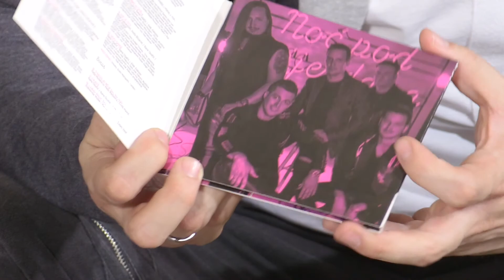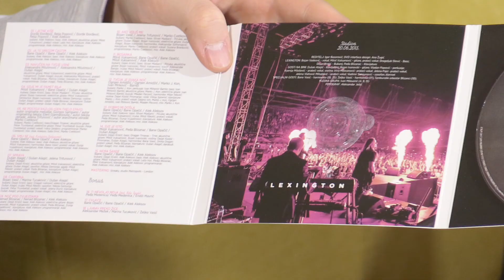1 NA 1 13062017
gost: Lexington bend